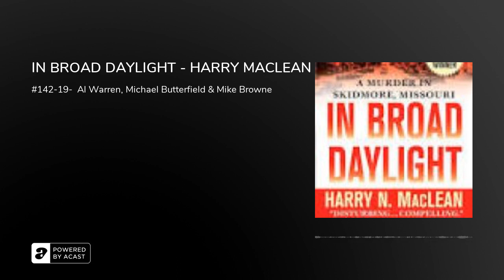IN BROAD DAYLIGHT - HARRY MACLEAN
Ken Rex McElroy terrorized the residents of several counties in northwestern Missouri for a score of years. He raped young girls and brutalized them after they went to live with him or even married him; he shot at least two men; he stole cattle and hogs, and burned down the houses of some who interfered with his criminal activities. Thanks to the expert efforts of his lawyer and the pro-defendant bias of state laws, he served no more than a few days in jail, the author shows. In 1981, sentenced for the shooting of a popular grocer and free on bail, he was killed by the men of Skidmore, the center of his felonies; they closed ranks against all attempts to identify those who had pulled the triggers. Written by a first-time author, this is a fascinating, credible examination of how vigilante action can take over when the law appears to be powerless. BOMC and QPBC alternate